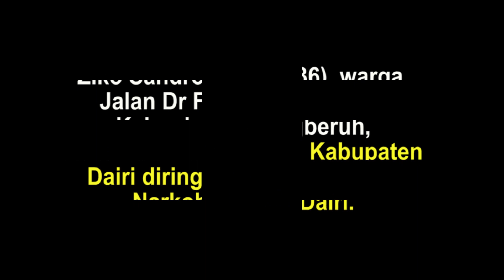Pecandu dan Pengedar Sabu Ditangkap di Dua Tempat yang Berbeda